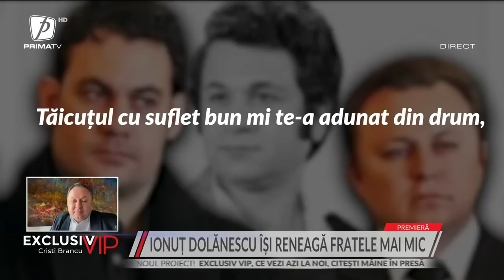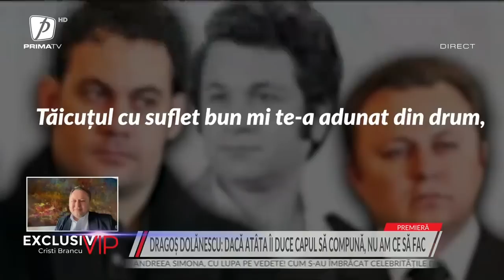S-A REAPRINS RĂZBOIUL ÎNTRE FRAȚII DOLĂNESCU: "MI SE PARE DE PROST GUST"